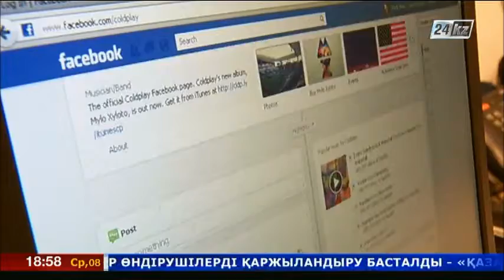Американке разрешили развестись с мужем по Facebook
Необычный случай в США - американке разрешили развестись с «неуловимым» мужем по Facebook. Решение, которое может стать правовым прецедентом, вынесли в Верховном суде Манхэттена. Не помог даже частный детектив.